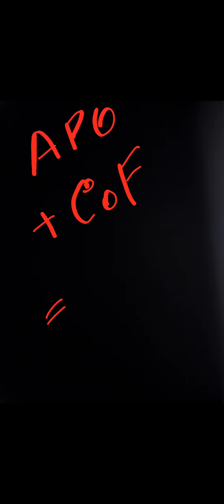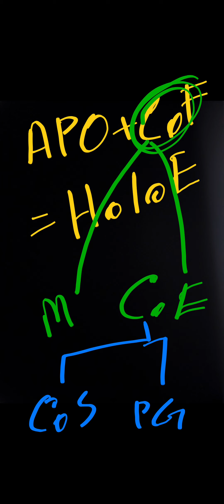holo enzyme, apoenzyme, coenzyme, prosthetic group,cosubstrate in bengali